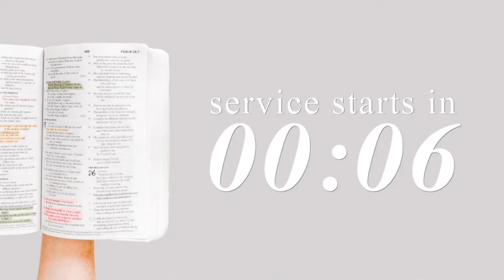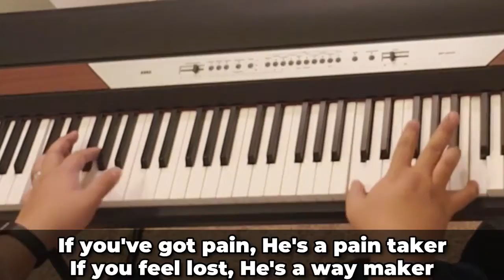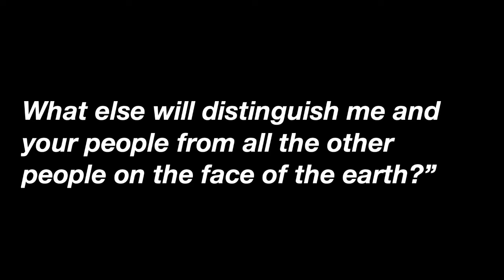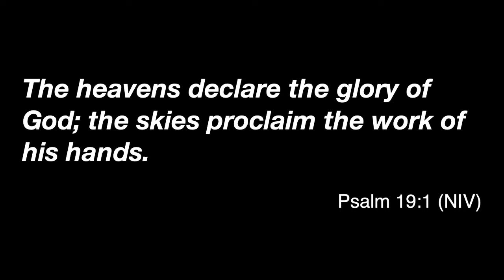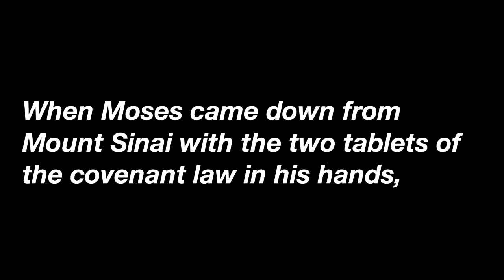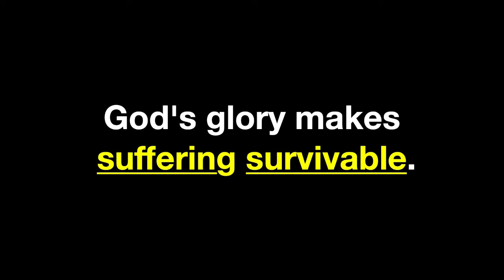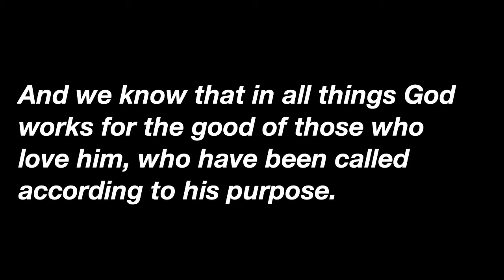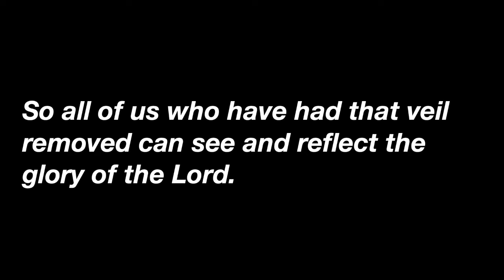SSC Virtual Service January 31, 2021- Words of Faith 1: Glory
We're glad you're here. Welcome Home!

Virtual Blue Bag- start your walk with Jesus by opening our "blue bag" to learn how to begin!

Baptism- Have you accepted Christ and ready to take the next step and get baptized?

Download the Spout Springs Church app